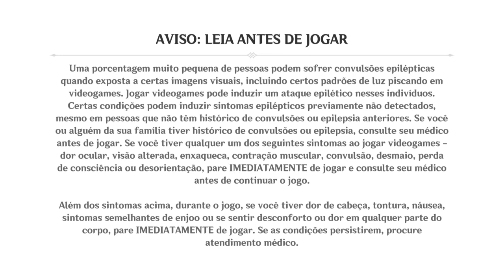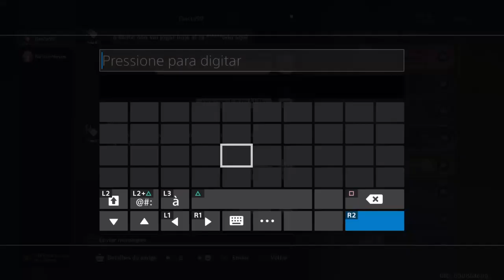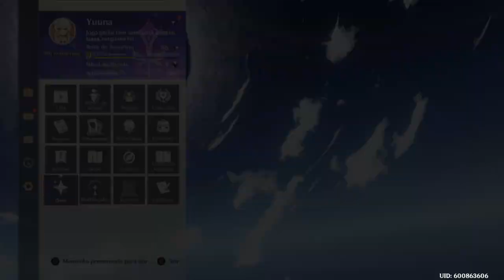Genshin Impact Ps4 Detonado Parte 289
Bem, preciso farmar mais.